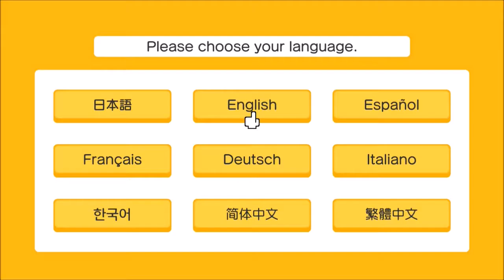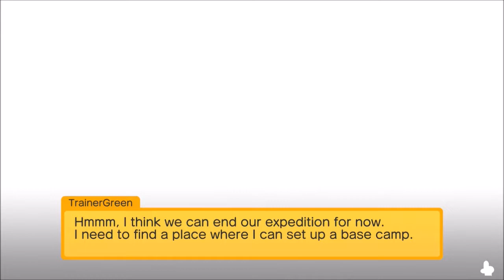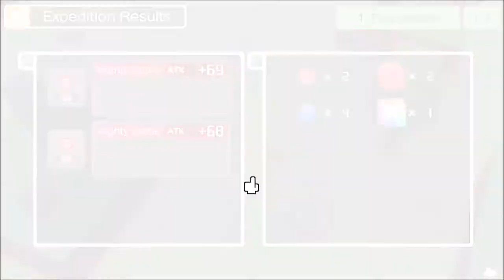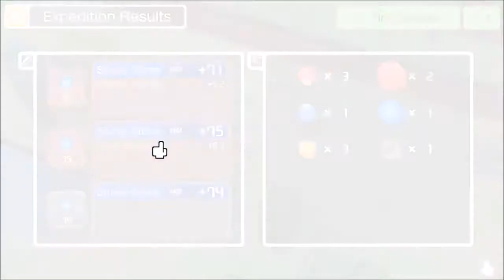A Look At Pokemon Quest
This is a look at Pokemon Quest. I am showing the first part of the game the show what Pokemon Quest is and how to play it. Is it worth playing it. I'll leave it up to you guys. This Video was kinda made for a little bit of a review.